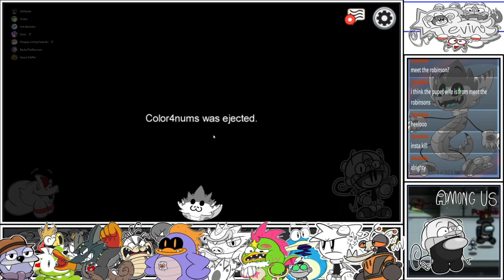☆Amongus with furries★ | Among Us